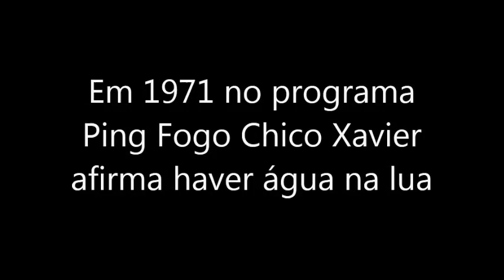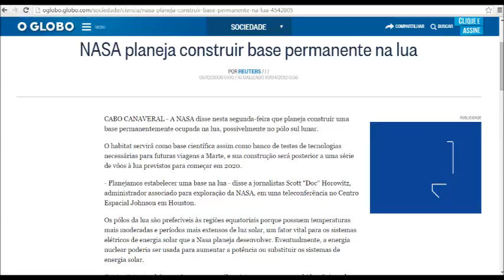Chico Xavier, água na lua e bases lunares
"No ano de 1971, Chico Xavier deu início à sua participação em um programa televisivo ao vivo, na antiga rede Tupi: o famoso “Pinga Fogo”. O programa que foi um marco para época, composto por grupos de jornalistas, religiosos e intelectuais que a incumbência de realizar perguntas ao médium. Eram indagações das mais diversas, que iam desde sexualidade e aborto à informações sobre reencarnação.
Em determinado programa, precisamente no dia 28 de julho de 1971, a pauta se dirigiu à possibilidade de outras civilizações fora do orbe terrestre e a corrida espacial realizada pelo homem. "Acreditam os mestres espirituais de Chico Xavier, se ainda em nossa atual civilização, o homem poderá entrar em contato com civilizações de outros planetas?", perguntaram. O ilustre convidado, segundo ele próprio, utilizando o recurso da orientação do Espírito Emmanuel, respondeu: "Caso o homem passe por uma grande reforma moral é possível que isso aconteça."

Afirmou ainda ser possível que o homem construa cidades na Lua, onde os cientistas terão base de apoio para observar a nossa Galáxia, e que substâncias químicas poderão ser retiradas do solo lunar, inclusive a água.

No ano de 2009, a Agência Espacial Americana anunciou uma descoberta que classificou de extraordinária: a presença de água na Lua. O pesquisador da Nasa afirmou: nós encontramos água! Provavelmente ajudará na construção de uma base lunar. Derretida, a água poderá virar bebida e ajudar a resfriar as máquinas dos foguetes. E se os componentes químicos da água forem separados, o oxigênio pode ajudar na respiração dos astronautas. E o hidrogênio seria usado como combustível para foguetes.

O nosso Chico, sob a inspiração de Emmanuel, antecipou em 38 anos um acontecimento histórico."